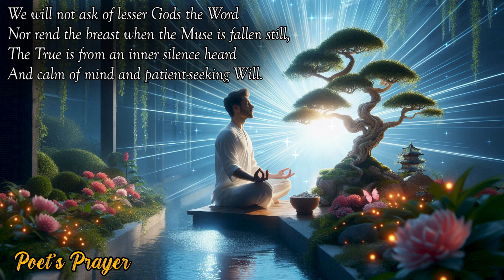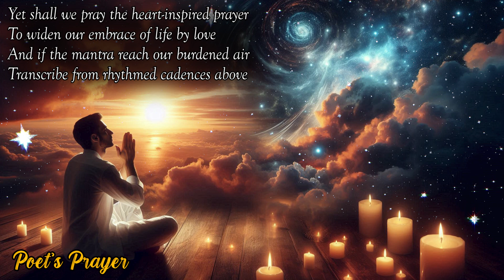Poems of Narad - Towards the Life Divine - Poet's Prayer